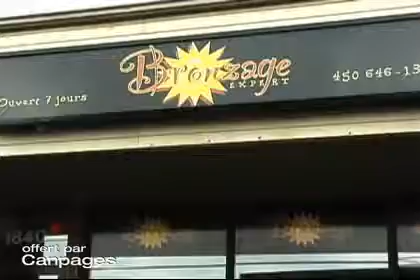Bronzage Expert 2007 - (450)646-1395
Bronzage Expert 2007
1840 boul Marie-Victorin , Longueuil, QC, J4G1Y9